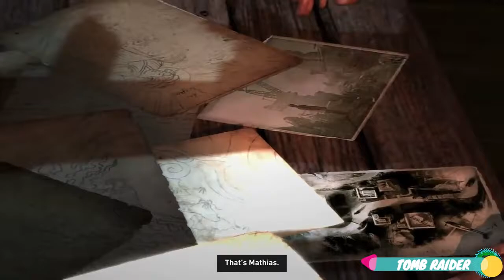Bocil masih bisa la tamatin ini - cerita lengkap Tomb Raider Indonesia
Ceita lengkap tomb raider main di pc game menggunakan console.

Selamat Menikmati!